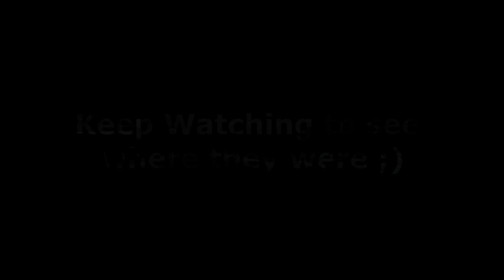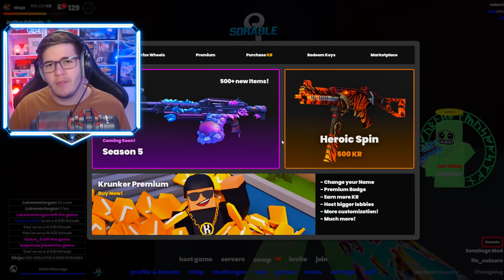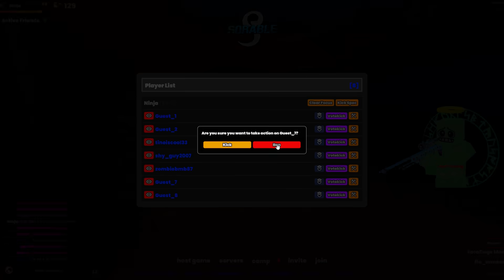How Many Trickshots Can I Hit in 1 HOUR?.. (Krunker.io)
► Gamertag: Sorable
► PSN: SorableYT

Yo guys whats up it's CJ Or Sorable. Now in Today's Video Were gonna see How Many Trickshots Can I hit in 1 HOUR in Krunker.io. I raged a lil bit, Probably One of my favorite videos i've made. Super excited for Krunker Season 5, Hopefully Hackers using Hacks and Aimbot and Hacking stop soon. The trickshot I hit today looked like hacks LMAO. FaZe Sorable. Enjoy.